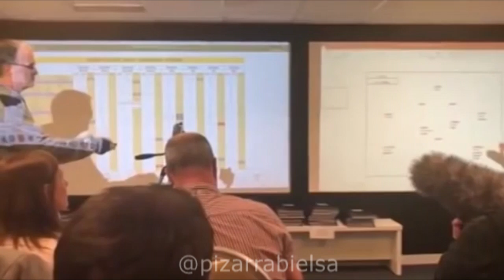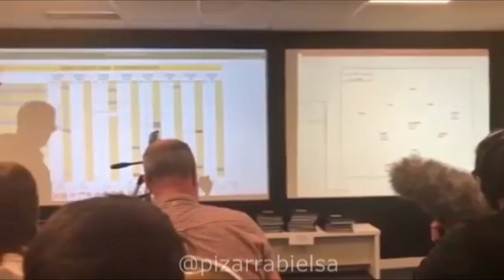Fracción Conferencia Marcelo Bielsa (16 - 01 - 2019)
Marcelo Bielsa habló con la prensa y dio una clase magistral de fútbol. Dejamos un pedazo de la misma.